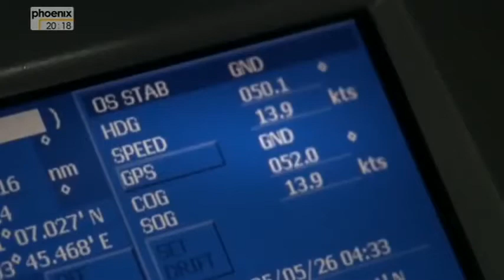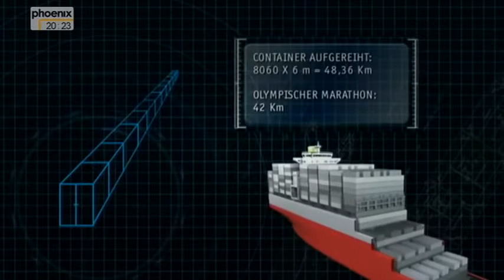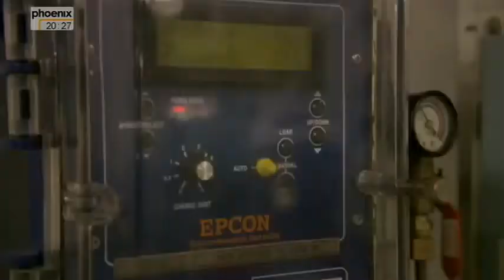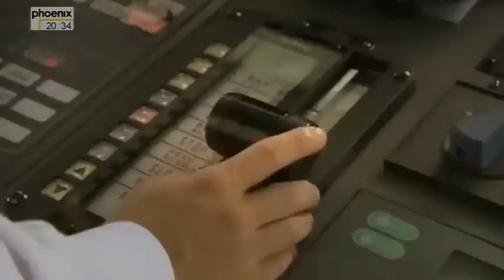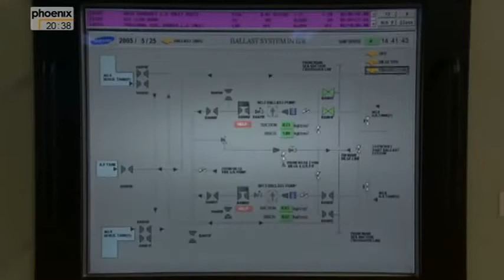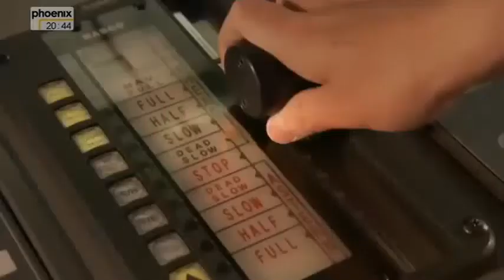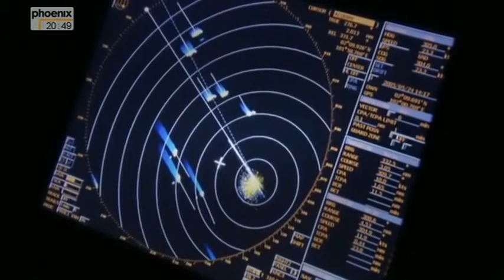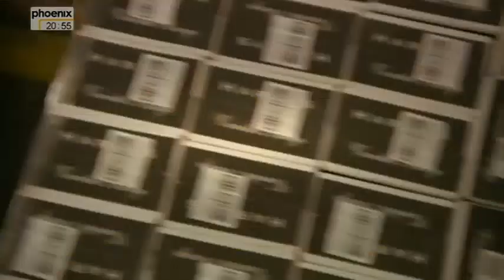✪✪ Containerschiffe - Frachter im XXL Format - Doku 2015 (NEU in HD) ✪✪